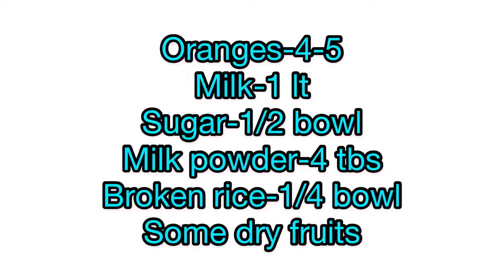Orange kheer#orange pudding#व्रत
It’s different. It’s tasty. It’s healthy too.
Kheer with orange flavour is just yum. The tangy taste of orange chunks perfectly mingles with the sweetness of the pudding. It tastes good at room temperature too. A perfect dessert for winters.
Rice can be substituted with semolina too.
Enjoy and give your feedback in the video .